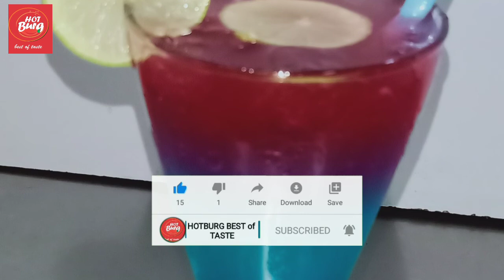SIREN FLASHER MOCKTAIL 🚔